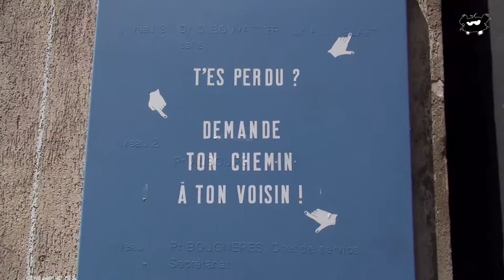Artiste JACE - Punk's not dead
Réalisation d'une façade au grands Voisins pour le festival 14Arts à Paris... Artiste JACE et son Gouzou.

Réalisation : Mathieu M - MOUVEMENTS LIBRES